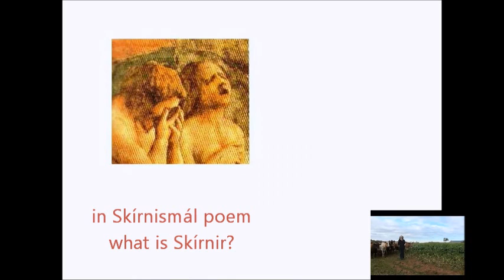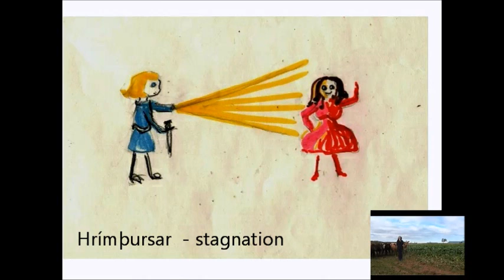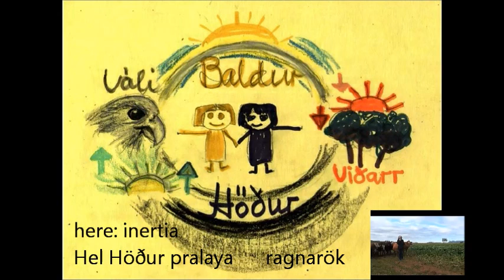Heathenry Iceland chatter 70 Skírnismál - our divinity within unseen by Gerður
(#70 of 162) Hrímþursar are all about stagnation. Freyr sends his friend and servant, the ray Skírnir, so that Gerður (we) wake up to the fact that life is not about all the stuff in the garage, but for our evolution.